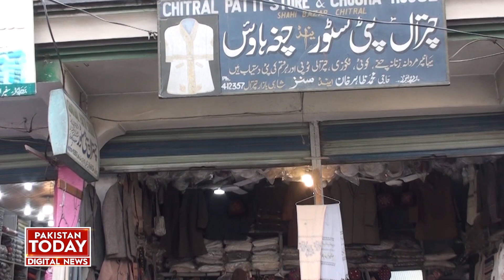With The Arrival of winter The Demand for Warm clothes Increased | Pakistan Today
موسم سرما کی آمد، گرم کپڑوں کی مانگ بڑھ گئی   گرم کپڑوں کی قیمتیں آسمان سے باتیں کرنےلگیں